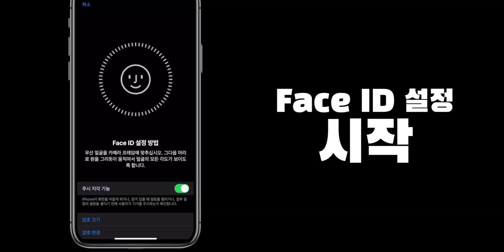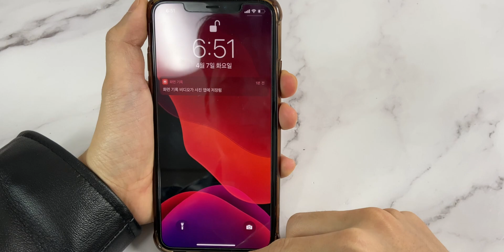마스크 끼고 아이폰 FACE ID 잠금해제 하는 방법 (페이스 아이디 인식)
마스크 끼고 페이스 아이디 잠금해제가 안돼요!!! 방법을 찾았습니다